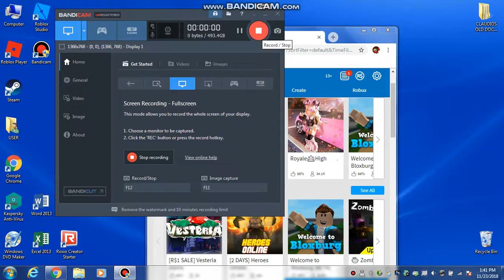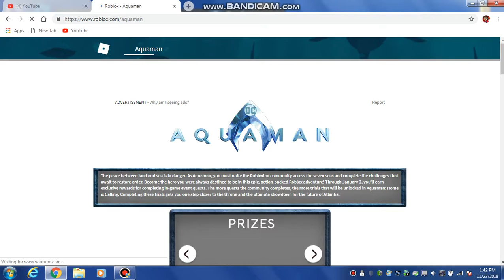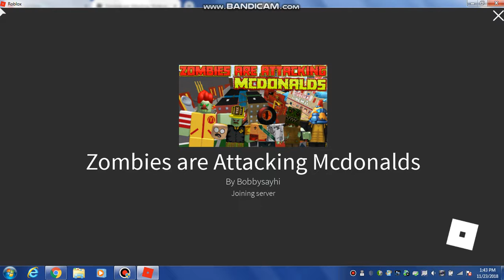Playing Zombies are attacking McDonalds in Roblox :P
I recorded this video using bandicam. A cool way to record videos. you can get the Free version but you can only record for 10 minutes. You can get the Full Version to record long But you have to pay. Sorry about the Bandicam logo on the top.